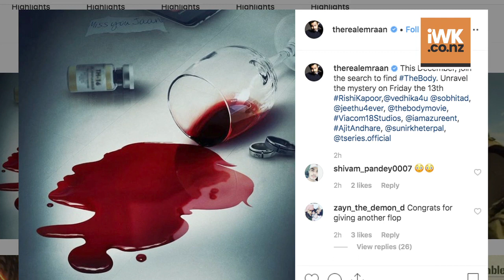Emraan Hashmi-starrer 'The Body' to release on Dec 13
Actor Emraan Hashmi's upcoming suspense thriller, "The Body", will release on December 13.Directed by renowned Malayalam filmmaker Jeethu Joseph, the film is inspired by the Spanish thriller "El Cuerpo".